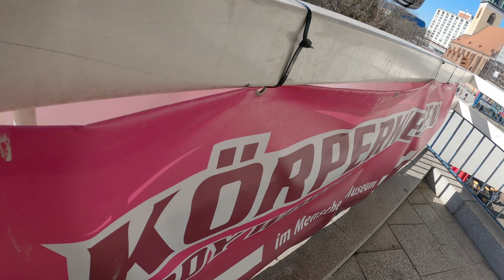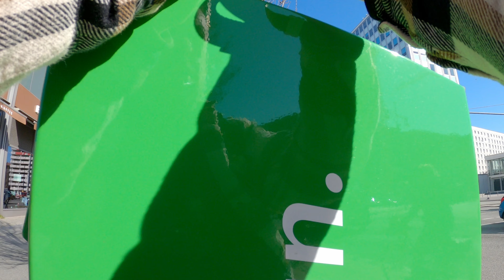50mm is always good - STREET PHOTOGRAPHY - RF 50mm 1.8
Gear in this video: Canon R6 & Canon RF 50mm 1.8
Berlin, Germany